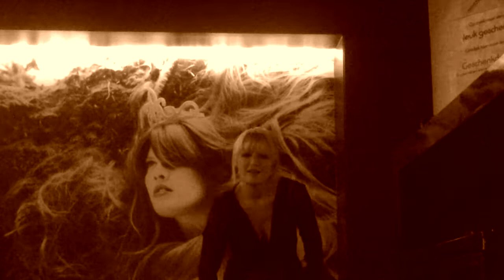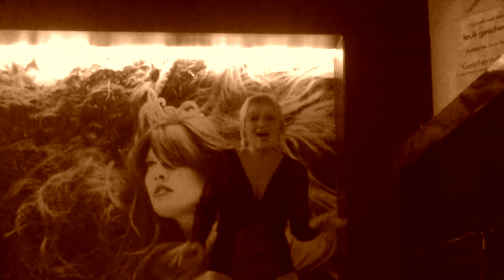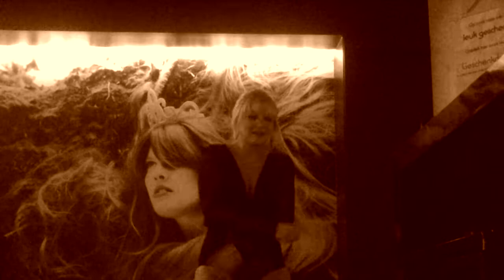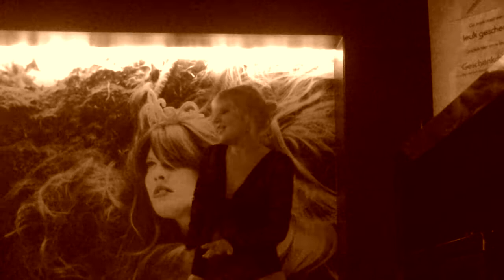drunk in love by Vicky and Wenth